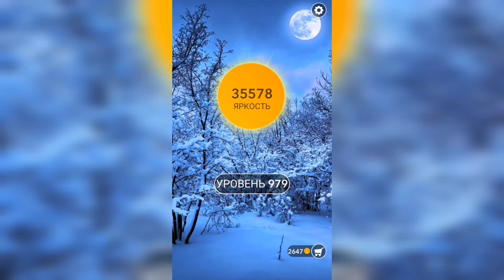Word / Слово Крест: Поиск русского кроссворда / Уровень 979